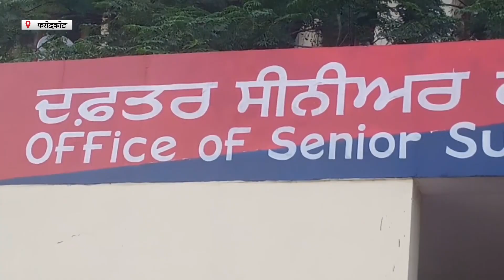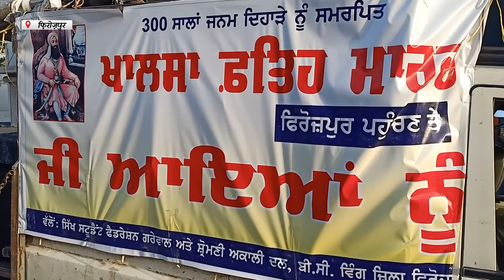Hulchul Prime Bulletin | 26 April 2023 | Hulchul Tv